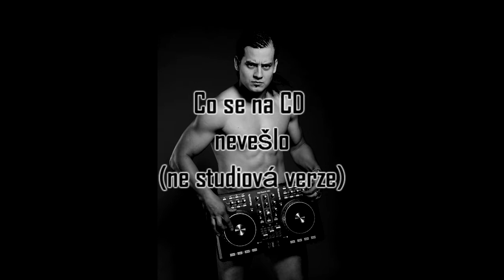BlackFish - Dostávám Chutě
Upoutávka na připravované CD od: BlackFish* na léto 2012. Toto na CD nenajdete.
Taky tě to vzrušuje :-D